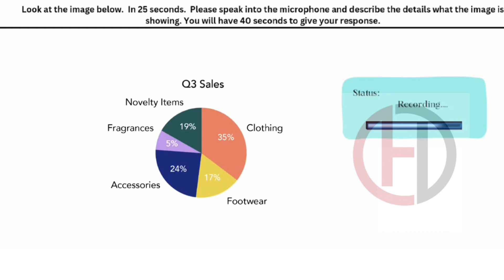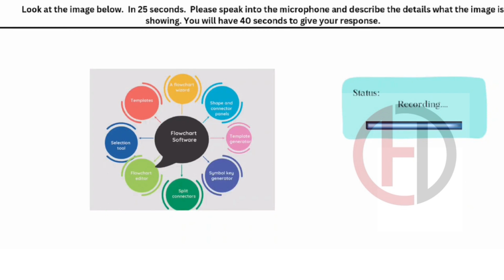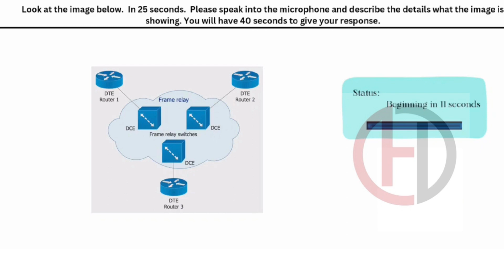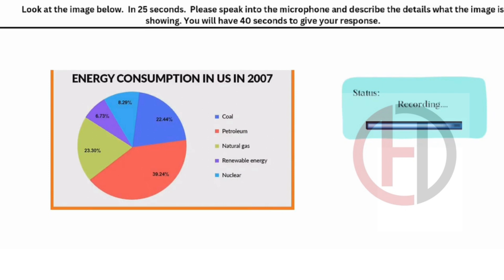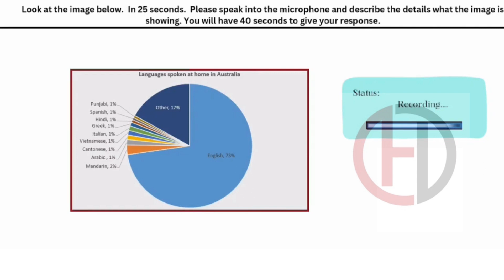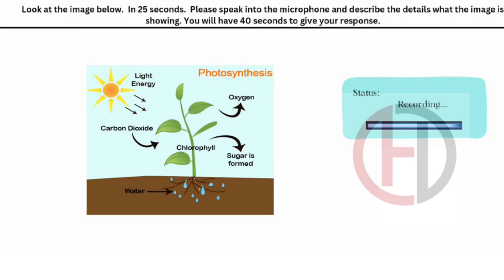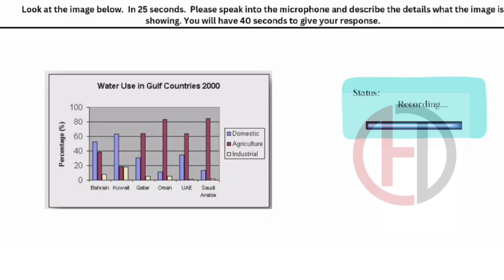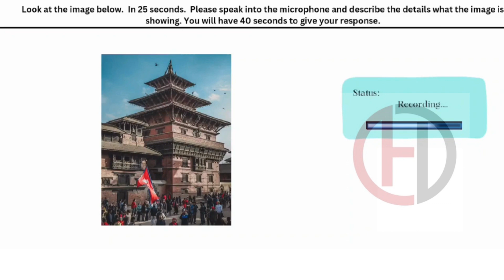DESCRIBE IMAGE PTE // 18 January 2024 MOST REPEATED IN EXAMS// PTE DESCRIBE IMAGE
Our team has shortlisted these DESCRIBE IMAGE questions after extensive research using recent exam memories for January 2024. These are most likely to appear in your exam. This video will provide you with a clear understanding of the exam's difficulty level.